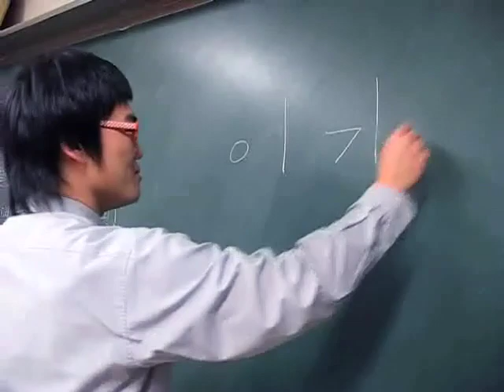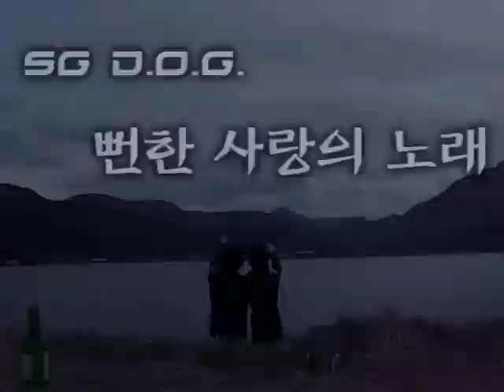SG디오지 (SG DOZ) - 뻔한 사랑의 노래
2007년 싸이월드에서 타임머신을 타고 돌아온 SG디오지..
뻔한 사랑 때문에 한여자를 두고 사투를 벌이는..
두남자의 극적인 미디움 템포 R&B 드라마..

ㄴr는 ㄱr끔 눈물을흘린ㄷr...
ㄱr끔은 눈물을참을수없는ㄴhㄱr별루ㄷr..
맘ㅇ1 Or파r서...소ㄹ1ㅊ1며...울수있ㄷr는건...
좋은ㄱㅓ야..□ㅓ..꼭슬퍼야만우는건ㅇrㄴ1잖아..^^
난..눈물ㅇ1...좋ㄷr..☆
ㅇrㄴ1..머ㄹ1ㄱrOr닌..맘으로..우는ㄴhㄱr좋다..☆